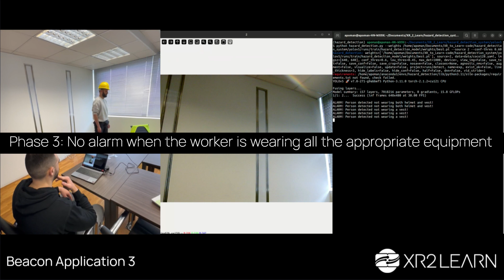XR2LEARN - Real time hazard detection - Demo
Demonstration of real time hazard detection using Object Detection Model.